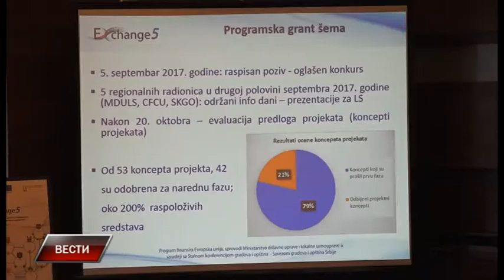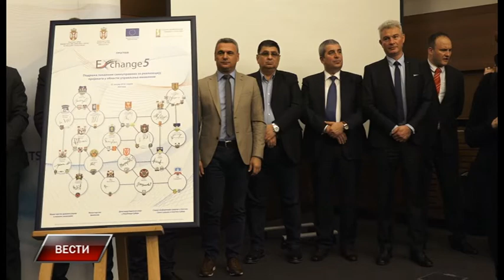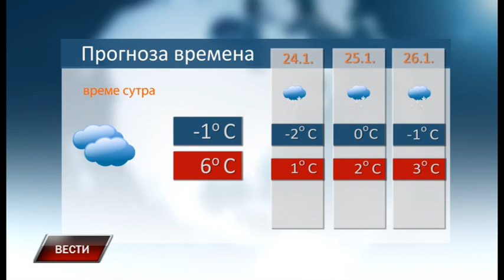Vesti 22 1 2019